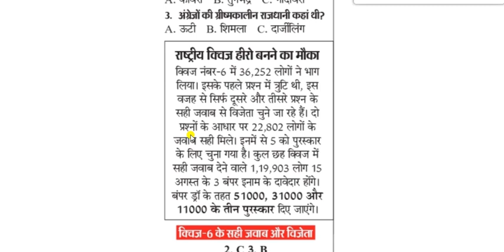Aao Jane Apna Bharat Quiz for 07 August 2022 || दैनिक भास्‍कर क्विज || Dainik Bhaskar Quiz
यह ‘आओ जानें अपना भारत’ क्विज (Aao Jane Apna Bharat Quiz for 7 August 2022) कॉन्टेस्ट दैनिक भास्कर के पाठकों के लिए हैं। भास्कर के कर्मचारी, परिवार और एजेंट इस कॉन्टेस्ट में भाग नहीं ले सकेंगे। प्रतियोगिता से संबंधित सभी अधिकार दैनिक भास्कर के पास सुरक्षित हैं। वाद-विवाद का हल भोपाल न्यायालय के अधीन होगा।  क्विज का यह ऑनलाइन लिंक सुबह 6.00 बजे से रात 8 बजे तक खुला रहेगा। आजादी के 75 साल के उत्सव के तहत ‘आओ जानें अपना भारत’ क्विज में हिस्सा लेकर नॉलेज बढ़ाएं। साथ ही 14 अगस्त तक रोज 11000, 5100, 3100, 2100 और 1100 रु मूल्य के 5 इनाम जीतनेे का मौका। सही जवाब देने वालों में से लाटरी पद्धति से रोज 5 विजेता चुने जाएंगे। यही नहीं, सही जवाब देने वाले सभी प्रतिभागी 15 अगस्त के बंपर ड्रा में भी शामिल होंगे। 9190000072 पर मिस्ड कॉल देकर क्विज में आप आसानी से शामिल हो सकते हैं .
1. भारत का ‘महान वृद्ध’ किसे कहते हैं?
A. महात्मा गांधी B. बाल गंगाधर तिलक
C. दादाभाई नौरोजी
2. दक्षिण भारत की गंगा किसे कहते हैं ?
A. कावेरी B. तुंगभद्र C. गोदावरी
3. अंग्रेजों की ग्रीष्मकालीन राजधानी कहां थी?
A. ऊटी B. शिमला C. दार्जीलिंग